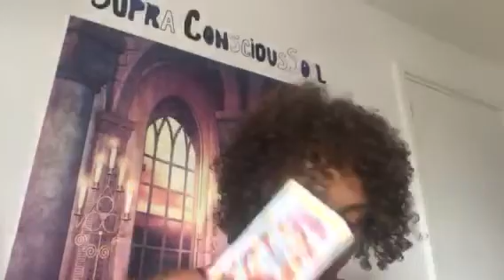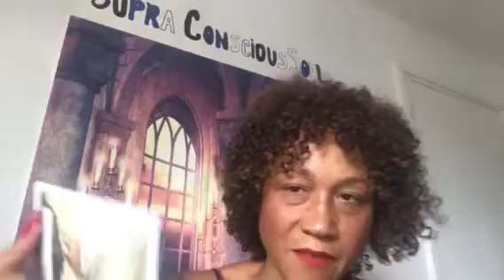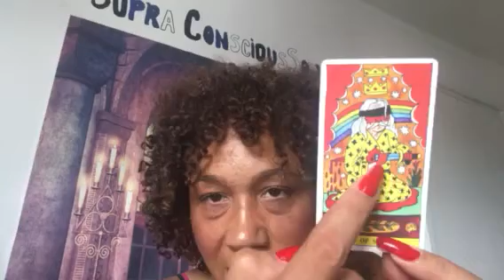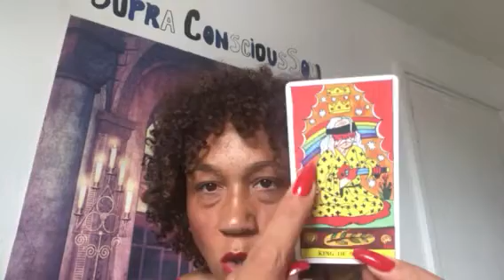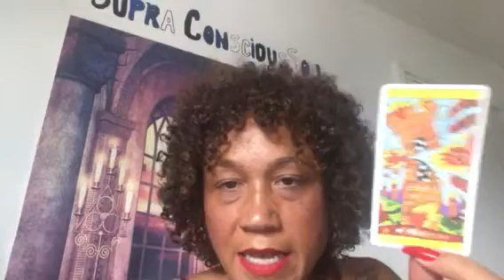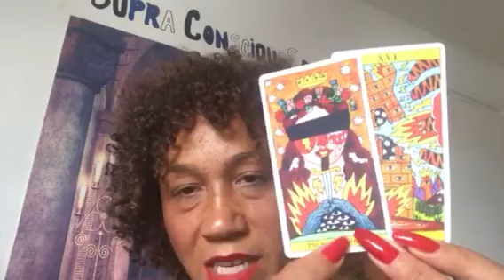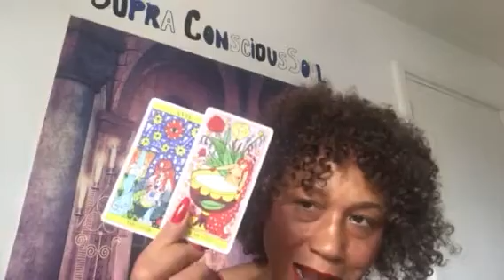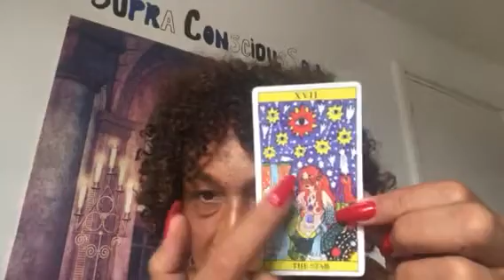TAURUS 🌸 have faith the universe has your back AUGUST 2018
Readings are currently within 3 days of payment.  All readings are private unlisted video readings with forever access.

HOW TO BOOK A READING:  You can go ahead and purchase your reading from my Shopify link below, after which point I will contact you by email before the reading is sent.

1 Hour reading: Uk 45 per hour. 4 questions

MY DOMINANT SIGNS and HOUSES:

Sun: Taurus 12th house
Moon: In Cancer 3rd house
Rising sign: Taurus
Mercury: Taurus 12th house
Chiron: Taurus 12th house